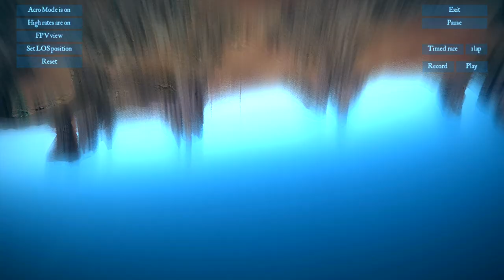What My First Lucid Dream Was REALLY Like Explained (Shocking)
✨ This is a description of my very first lucid dream. When I first discovered lucid dreaming, I didn't actually KNOW what it was, at the time. This is what your first lucid dream might feel like or look like.

Typically your FIRST lucid dream is going to be pretty short, and over pretty soon. That's normal.